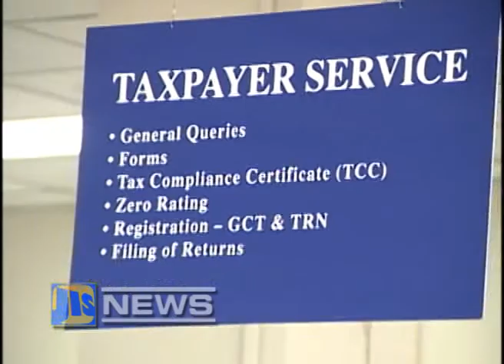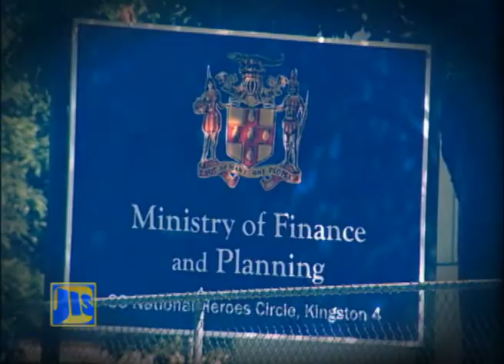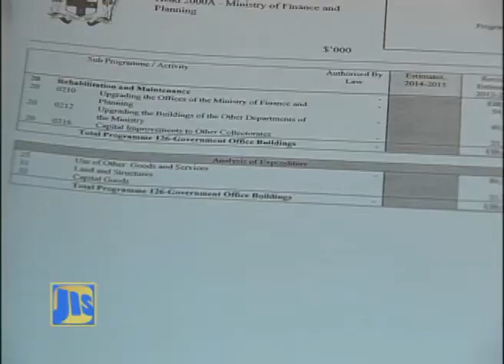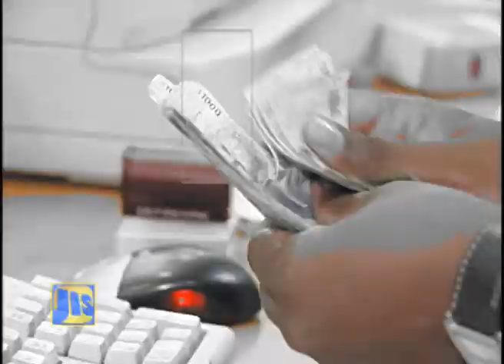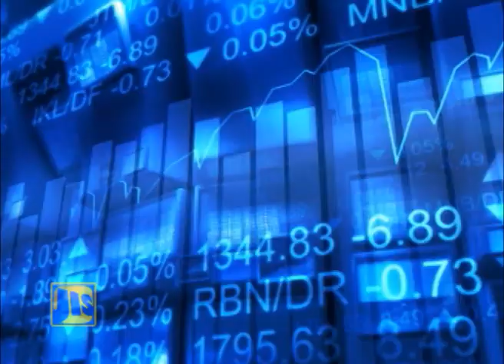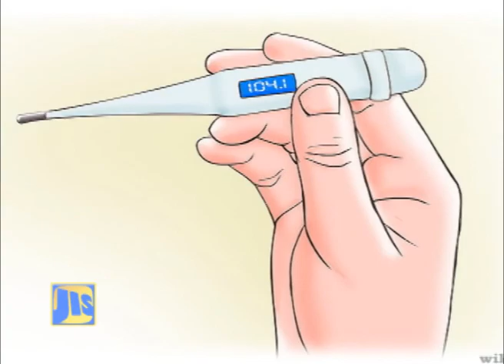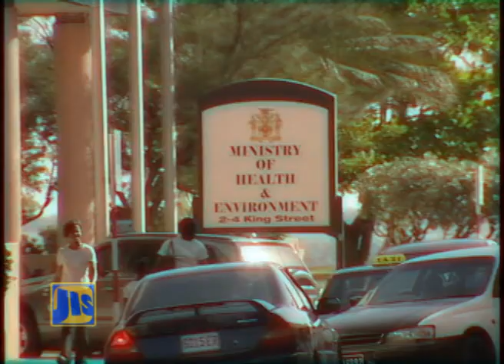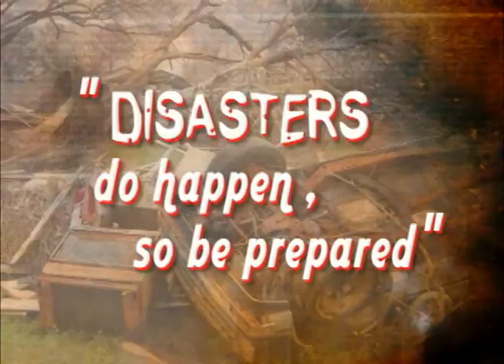Jamaica Magazine - July 24, 2014